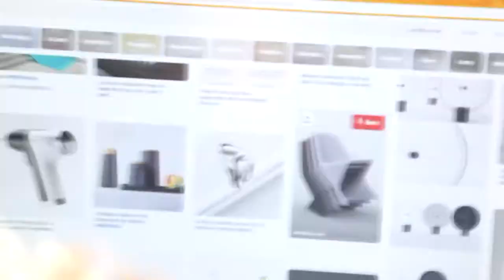Connor Fox- Loughborough Industrial Design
If you like my content please follow me on